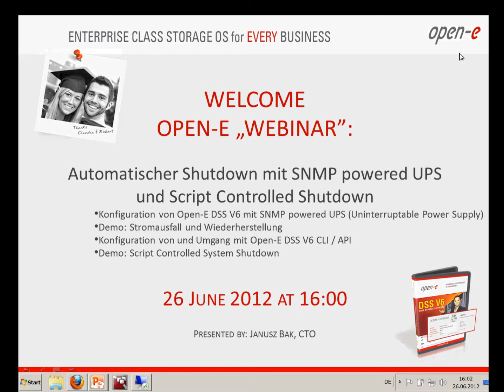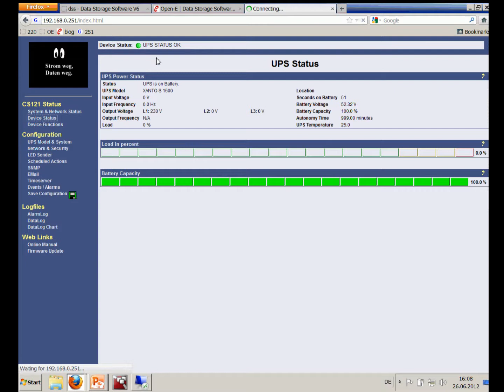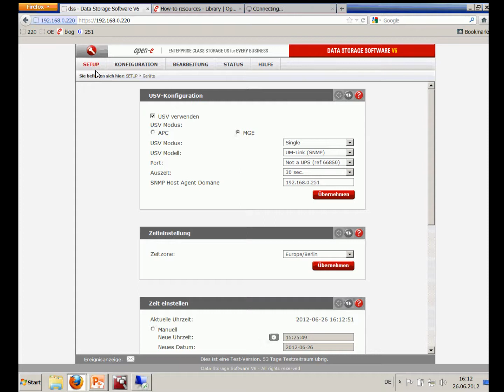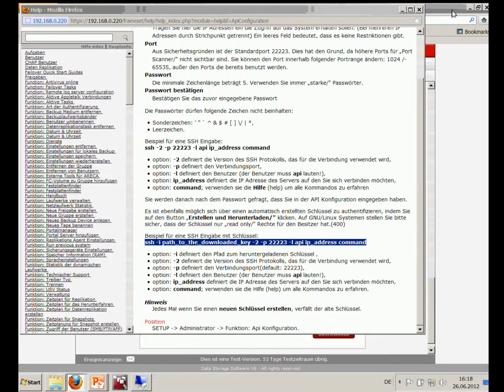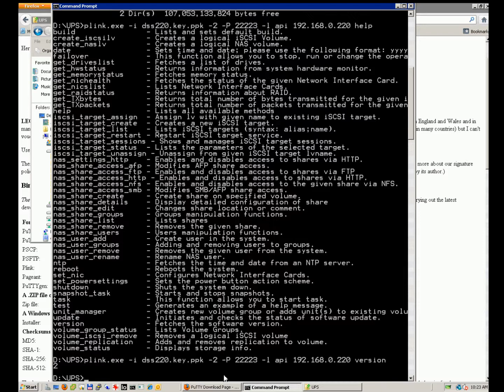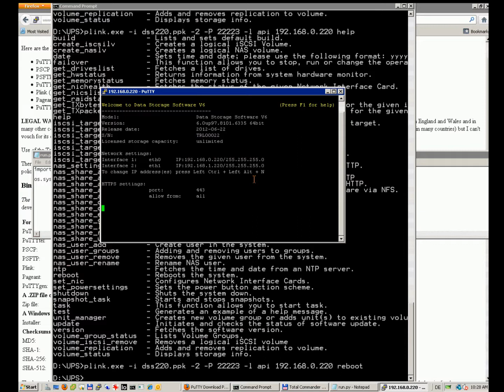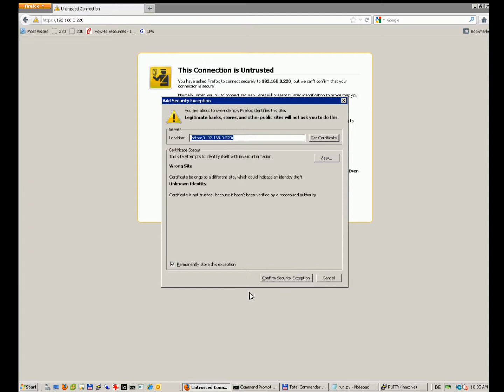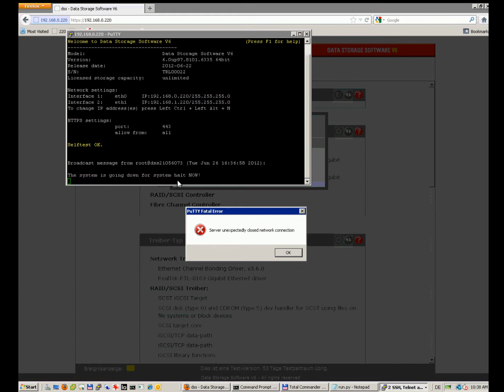Automatischer Shutdown mit SNMP powered UPS und Script Controlled Shutdown (Deutsch)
- Konfiguration von Open-E DSS V6 mit SNMP powered UPS (Uninterruptable Power Supply)
- Demo: Stromausfall und Wiederherstellung
- Konfiguration von und Umgang mit Open-E DSS V6 CLI / API
- Demo: Script Controlled System Shutdown